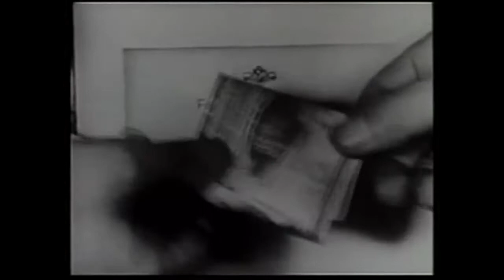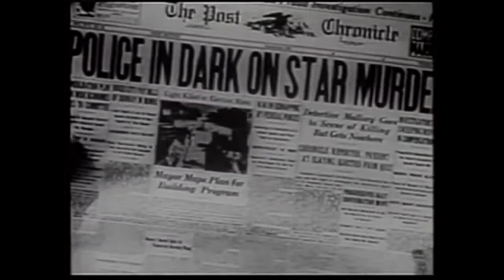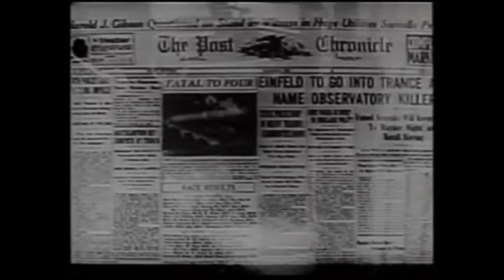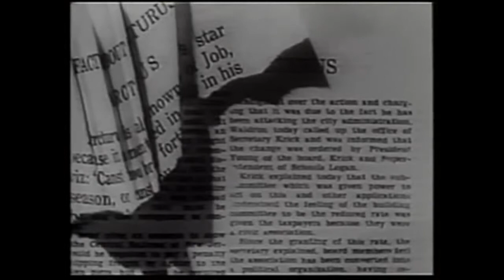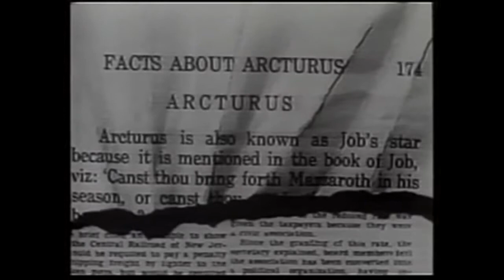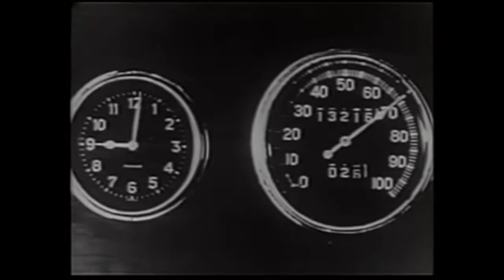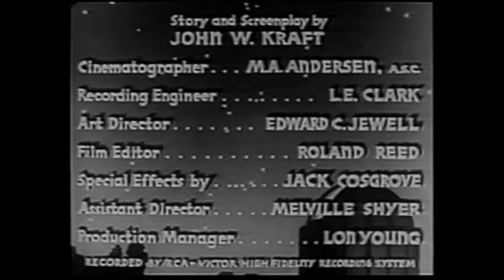Death from a Distance (1935)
Directed by Franklyn R Strayer. A spectator is shot during a demonstration at the planetarium. A detective must find the killer.

PG IMDb -  While a distinguished astronomer is giving a lecture in a planetarium, a shot rings out and one of the audience members is found dead. A tough detective and a brassy female reporter.

Death From A Distance 1935 Public Domain .

Hallmark movies 2017 mystery - Hallmark mystery movies gourmet detective Hallmark__ Hallmark movies 2017 mystery - Hallmark mystery movies gourmet .